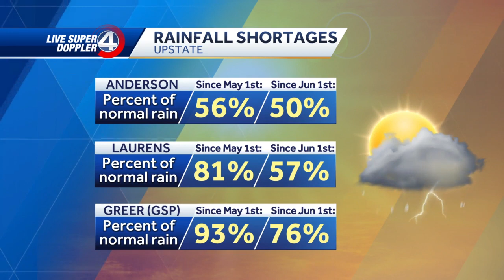Drought Conditions in Upstate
Some places in the Upstate are dealing with moderately dry drought conditions, mainly in Anderson and Laurens counties.